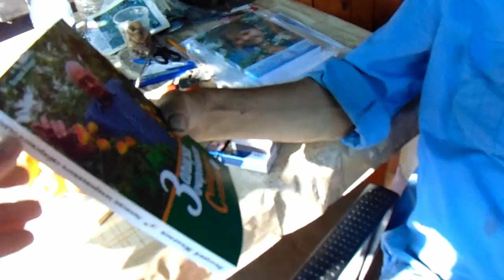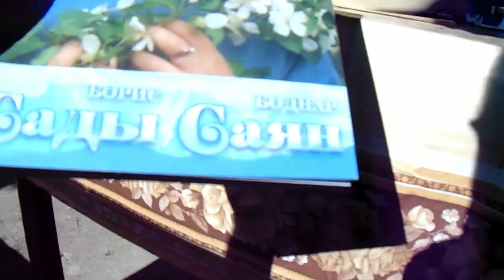Железов в гостях у великого Садовода Боднара. Нужна Красная Книга для лучших Садоводов России.